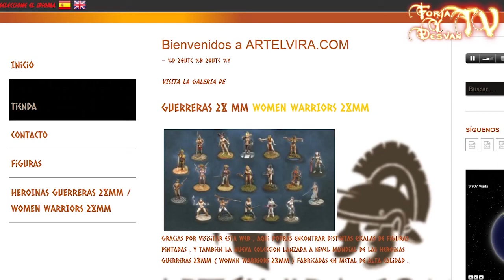GUERRERAS 28MM ARTELVIRA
coleccion de 19 guerreras de 28mm en metal , estas guerreras han sido pintadas por SERGIO CACERES ZUCU , si estas interesado en esta coleccion puedes visitar mi sitio web ,